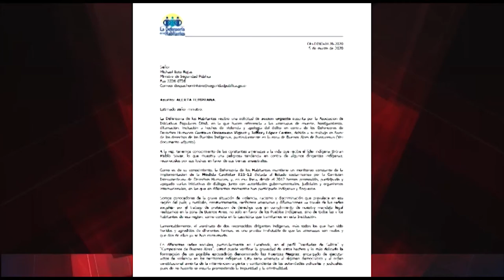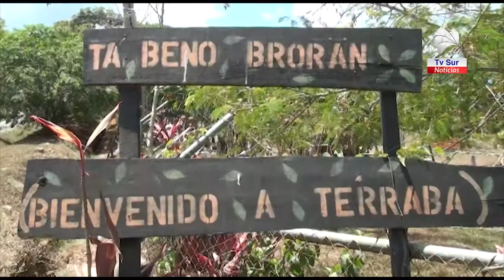Amenazas, hostigamiento, difamación, incitación a violencia en Buenos Aires, provocó que la Defensor